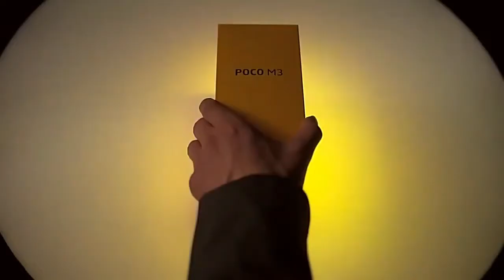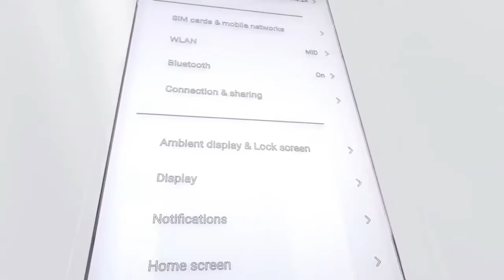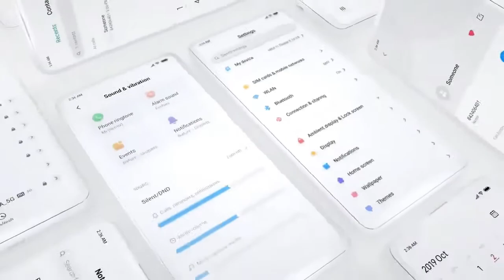¿LOS CELULARES XIAOMI YA NO VALEN LA PENA?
En este video te cuento sobre algunos fallos de celulares XIAOMI, que nos hacen dudar si los celulares de esta marca valen la pena!!